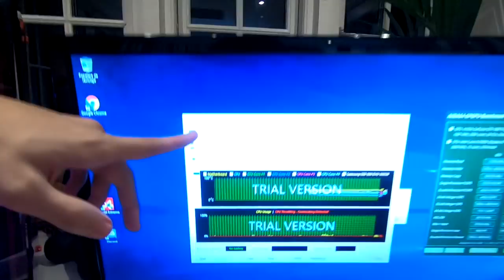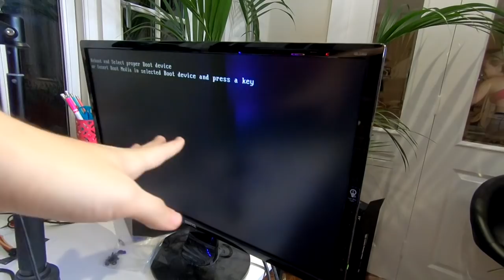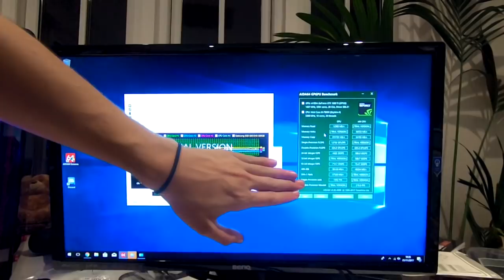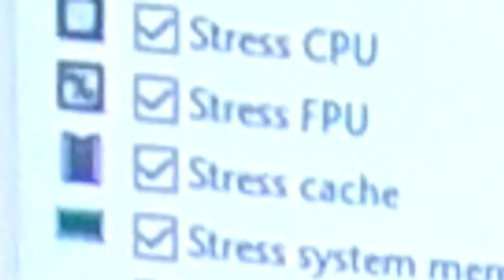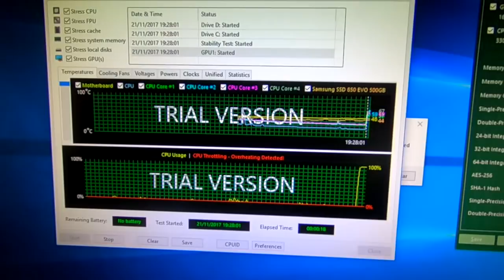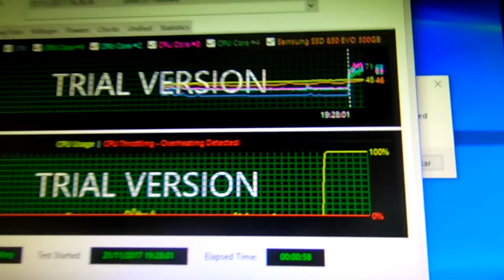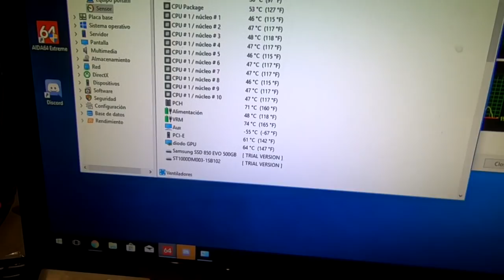QUEMÉ el PC de 5,000$ de mi Novia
El ordenador (pc) que mi novia me regaló por mi cumpleaños se enfrenta a una prueba DE FUEGO. Podrá explotar o incluso prenderse y quemarse. Lo quemaré o sobrevivirá?